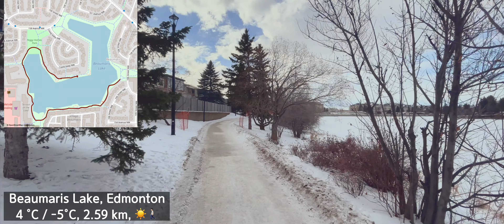[4K] Walking on Beaumaris Lake, Edmonton | 대신 걷는 캐나다 | 에드먼튼 Beaumaris Lake 산책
※ 영상 녹화시 사운드에 문제가 있어 BGM을 넣었습니다.
BGM information : Epic Gardener "Old Letter"

소리의 크기는 MacOS의 볼륨 4-5칸, 윈도우40%에 최적화 하였습니다.

※  영상 도중에 바람소리가 담겨있으니 혹시 볼륨을 높여서 시청하신다면 주의 부탁드립니다.

혹시 소리가 작거나 크시다면 알맞게 조절하셔서 시청해주시면 감사하겠습니다.

에드먼튼에서의 가장 큰 호수가 있는 Castledown 커뮤니티의 Beaumaris Lake 입니다. 호수 주변에는 산책로가 있고, 산책로 옆에 담장뒤에는 하우스들이 있습니다. 개인적으로는 가장 북미(?)스러운 동네가 아닌가 싶고, 커뮤니티 내의 분위기도 굉장히 좋습니다. 산책로 내에서 운동하는 사람, 반려견을 산책하는 사람, 개인적인 시간을 보내는 사람등 많은 사람들을 만날 수 있습니다. 겨울과 여름 두 계절 모두 색다른 느낌을 갖고있으며, 천천히 산책로를 걸을때는 1시간 ~1시간 30분정도가 소요됩니다.

오늘도 행복하고 건강한 하루 되시기 바랍니다!

Exploring the City of Edmonton, the capital city of Alberta

Took an afternoon walk in Beaumaris Lake.

"Beaumaris Lake is Edmonton's first and largest stormwater lake. The lake serves as both a stormwater management facility and a recreation destination for area residents and visitors." (City of Edmonton)
The trail has an hour to hour and half walking distance walking, and great view. You will have a chance to meet running, walking people, and families.
Hope you will enjoy this walking. Stay warm and safe Edmonton!

* I optimized the sound at 30-40% volume in general setting.
You may want to adjust the volume depending on your preference.
Please let me know if the sound is too low or high.